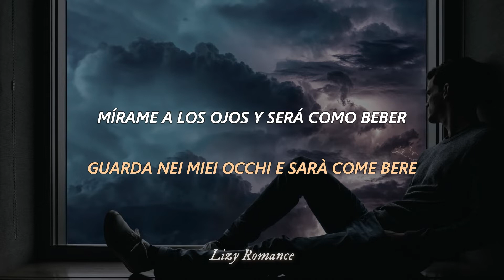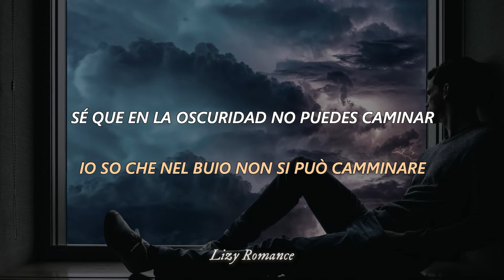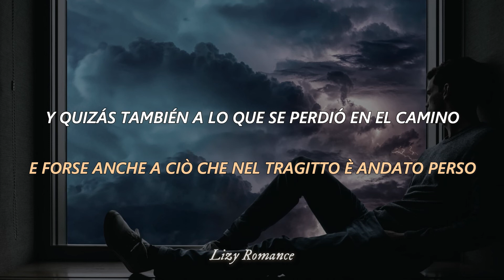Chiello - Non lasciarmi cadere (sub español, Testo)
Artist: Chiello
Song: Non lasciarmi cadere
Album: Oceano Paradiso